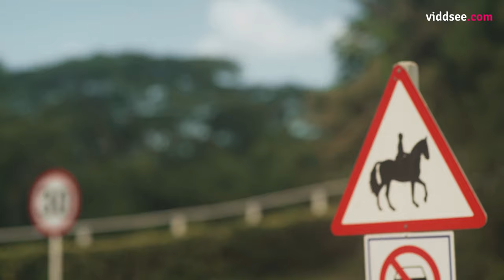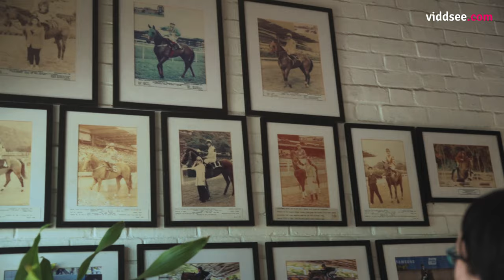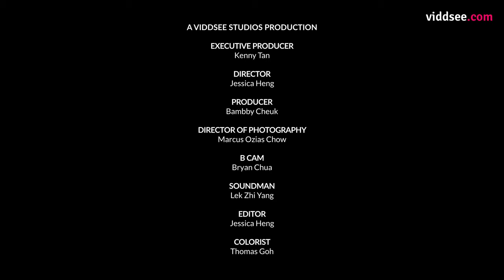Gen Z Starter Pack | Ep 5: Borrowed Freedom // Viddsee Originals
The race to become a Paralympian is on as Alina sets out to beat the odds through horse-riding. In true Gen Z spirit, nothing can dampen her resolve, not even cerebral palsy, pandemic or falling off horses.

Directed by Jessica Heng

Set apart from the generations before them with their internet slang and nihilistic humour, the Generation Z youths are often seen as an enigma to their older counterparts. Yet they are game-changers who would redefine success on their own terms.

Gen Z Starter Pack is a social documentary series created by 5 groups of youth filmmakers who seek to define the passion, culture and purpose of Gen Zs through their own unique lens and subjects.